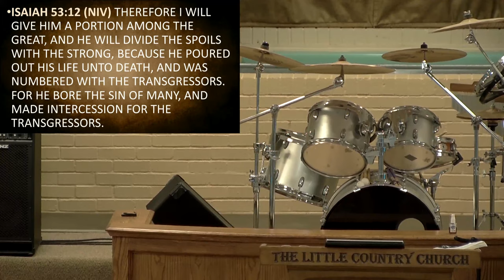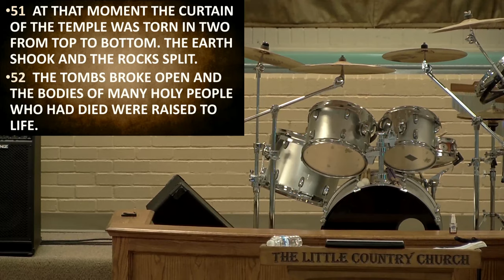SUNDAY 4-4-21 HE FINISHED HIS MISSION.